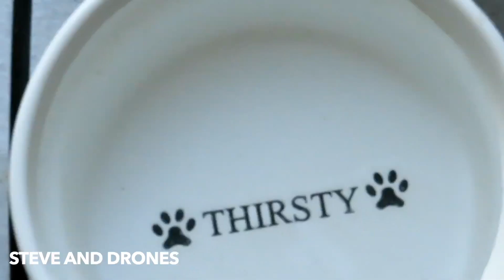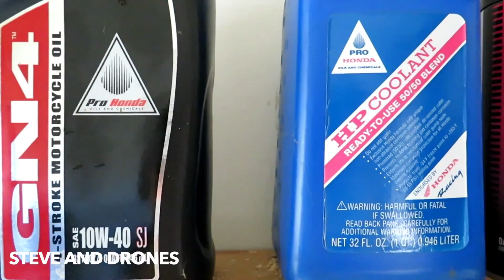Project Liquid Entries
The assignment for April and May is Project Liquid. Winner gets a T-Shirt of his or her choice.

Requirements for submitted videos:

-- Must be an AV CLUB member to enter
-- Must have something liquidy in the video
-- Must be 2 to 2:30 minutes long
-- Must be fresh (no old footage)
-- Only ONE submission per person

Voting will be open from May 24 to May 31. Good luck!